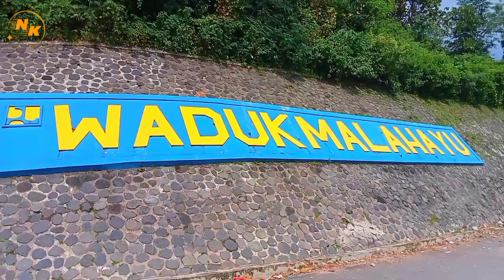WISATA WADUK MALAHAYU 2023 TERBARU BANJARHARJO BREBES JAWA TENGAH INDONESIA